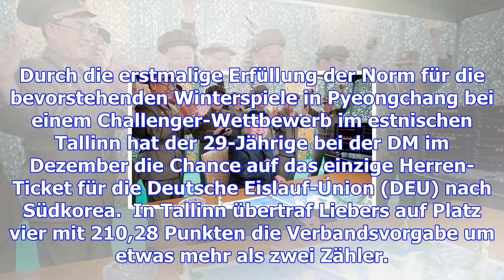Olympia - liebers nach normerfüllung olympia-kandidat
Zur Startseite Home Olympia Liebers nach Normerfüllung Olympia-Kandidat Olympia Der sechsmalige Eisk...